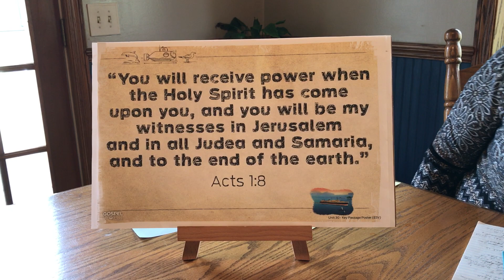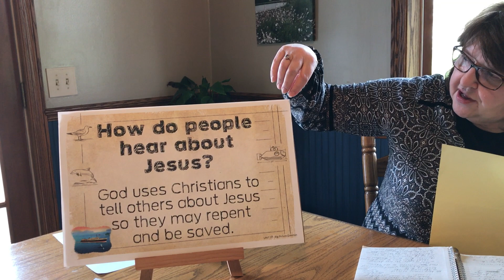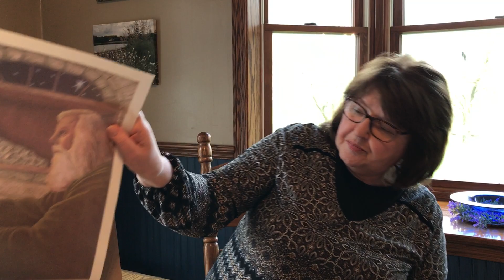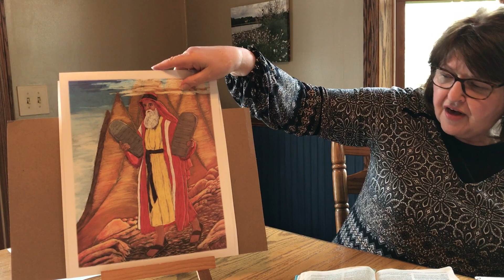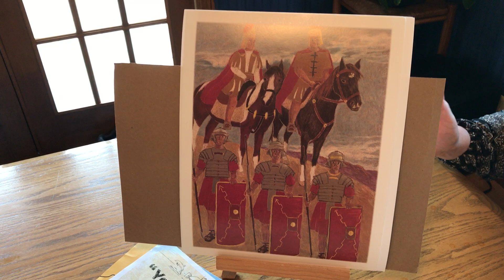For Kids - April 19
Marion Grace Church, Marion Ohio